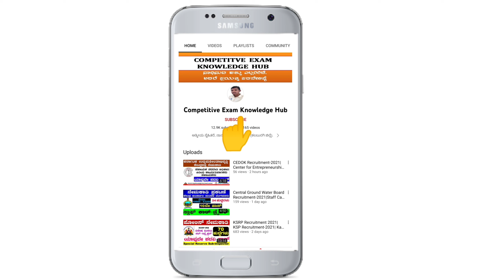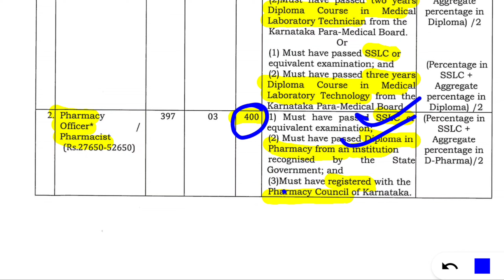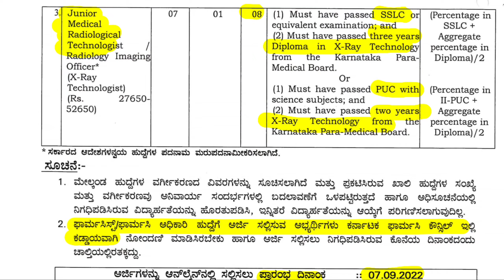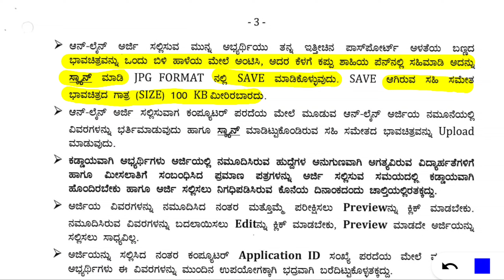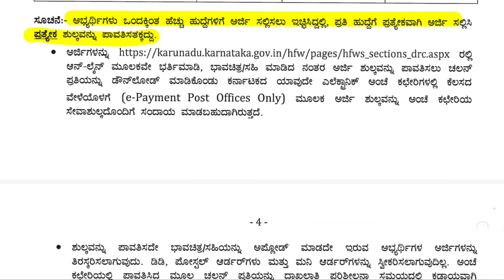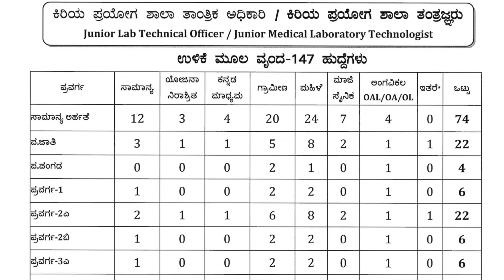Health & Family Welfare Department Recruitment 2022|HFW Recruitment 2022 Karnataka|HFWS|UdyogaMahiti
Join Udyoga Mahiti Whatsapp Group-2